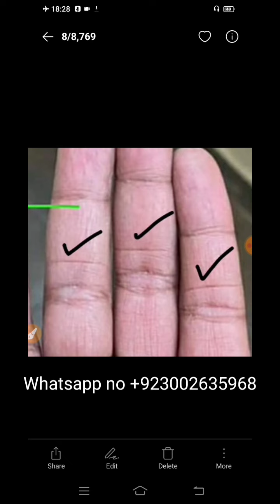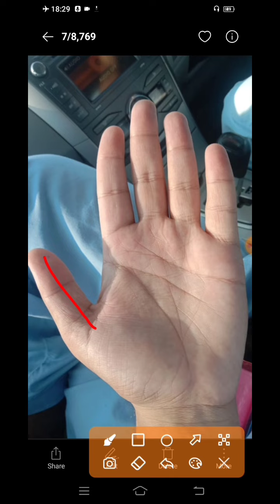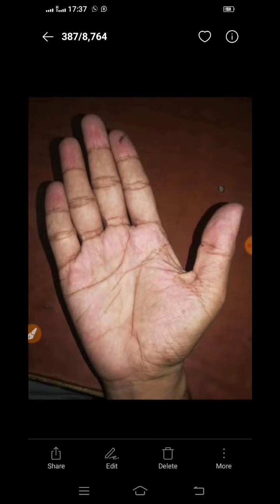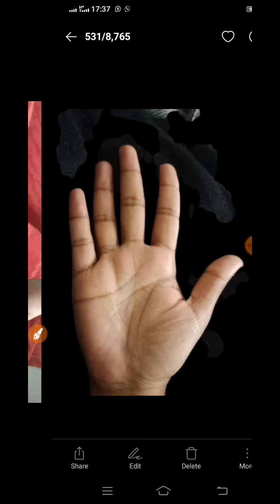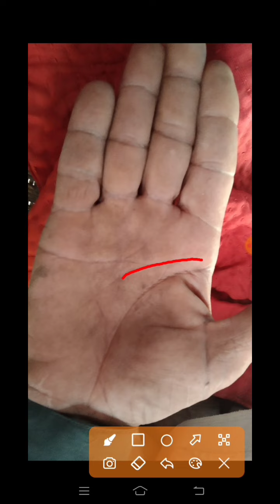انگلیون پے نشانات | Fingers sign | palmistry